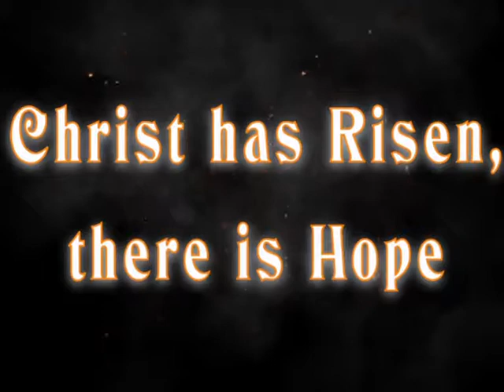Today´s Homily | Fourth Sunday of Easter | 04.25.2021 | Fr. Santiago Martín FM